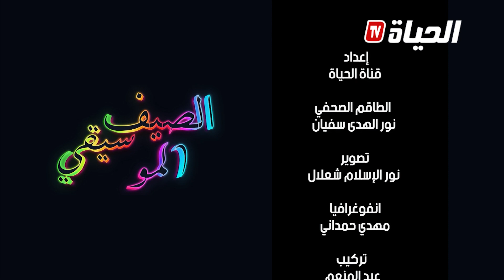ليالي الكازيف | سهرة رايوية بحضور مميز للشاب فيصل الصغير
ــــــــــــــــــــــــــــــــــــــــــــــــــــــــــــــــــــــــــــــــــــــــــــــــ
تابعوا صفحتنا الرسمية على الفيسبوك